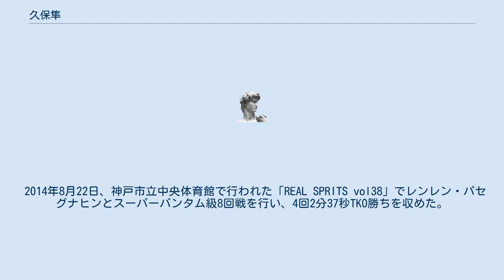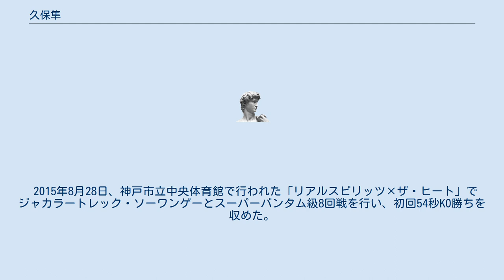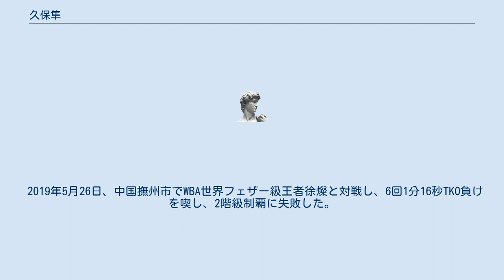久保隼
久保 隼（くぼ しゅん、1990年4月8日）は、日本のプロボクサー。
第42代OPBF東洋太平洋スーパーバンタム級王者。
元WBA世界スーパーバンタム級王者。
京都府出身。
京都府初の世界王者。
真正ボクシングジム所属。
 南京都高校3年時に全国高校総体フェザー級で準優勝、東洋大学卒業後プロ転向。
 2013年5月17日、神戸市立中央体育館でヨドソン・カムノイとフェザー級6回戦を行い、２回55秒TKO勝ちを収めデビュー戦を白星で飾った。
 2013年11月29日、神戸市立中央体育館でモニコ・ローレンテとスーパーバンタム級8回戦を行い、8回3-0の判定勝ちを収めた。
 2014年8月22日、神戸市立中央体育館で行われた「REAL SPRITS vol38」でレンレン・パセグナヒンとスーパーバンタム級8回戦を行い、4回2分37秒TKO勝ちを収めた。
 2014年12月19日、神戸市立中央体育館で行われた「リアルスピリッツVOL40」でWBC世界バンタム級11位のルイス・メイとスーパーバンタム級8回戦を行い、8回3-0（77-72、76-72×2）の判定勝ちを収めた。
 2015年5月9日、神戸市立中央体育館で本田正二郎とフェザー級8回戦を行い、7回1分1秒TKO勝ちを収めた。
 2015年8月28日、神戸市立中央体育館で行われた「リアルスピリッツ×ザ・ヒート」でジャカラートレック・ソーワンゲーとスーパーバンタム級8回戦を行い、初回54秒KO勝ちを収めた。
 2015年12月26日、神戸市立中央体育館で和氣慎吾の王座返上に伴いロイド・ハルデリザとOPBF東洋太平洋スーパーバンタム級王座決定戦を行い、5回1分19秒KO勝ちを収め王座獲得に成功した。
 2016年5月16日、神戸市立中央体育館でベンジー・スガノブと対戦し、12回3-0（115-113、115-112、117-113）の判定勝ちを収めOPBF王座の初防衛に成功した。
 2016年11月11日、神戸市立中央体育館で林ジヌクと対戦し、4回2分56秒TKO勝ちを収めOPBF王座の2度目の防衛に成功した。
 2017年2月10日、WBA世界スーパーバンタム級王座に挑戦する為にOPBF東洋太平洋スーパーバンタム級王座を返上した。
 2017年3月17日、WBAは久保をWBA世界スーパーバンタム級8位にランクインした。
 2017年4月9日、大阪府立体育会館でWBA世界スーパーバンタム級王者のネオマール・セルメニョと対戦し、11回5秒TKO勝ちを収め王座獲得に成功した。
 2017年5月1日、神戸市より「神戸市スポーツ特別賞」を受賞し、久元喜造神戸市長より表彰された。
 2017年9月3日、島津アリーナ京都でWBA世界スーパーバンタム級2位のダニエル・ローマンと対戦し、プロ初黒星となる9回1分21秒TKO負けを喫し初防衛に失敗、王座から陥落した。
 2018年4月28日、神戸市立中央体育館で大沢宏晋とフェザー級10回戦で戦い、10回2-1（97-95、96-93、94-95）の判定勝ちを収め再起戦を飾った。
 2019年5月26日、中国撫州市でWBA世界フェザー級王者徐燦と対戦し、6回1分16秒TKO負けを喫し、2階級制覇に失敗した。
 2020年9月26日、神戸市立中央体育館で五十嵐嵩視と対戦し、8回3-0（78-74、79-73×2）で判定勝ちを収めた。
 2021年3月28日、神戸市立中央体育館で佐伯瑠壱斗と対戦し、3回2分59秒TKO勝ちを収めた。